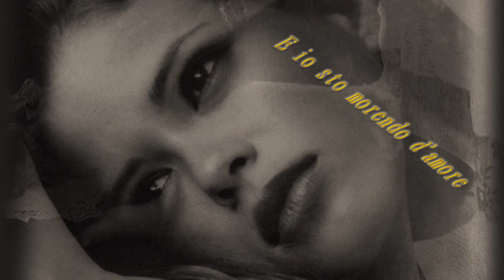Alda Merini - Apro la sigaretta - Ed io sto morendo d'amore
Autrice: Alda Merin
Titolo: Apro la sigaretta - E io sto morendo d'amore